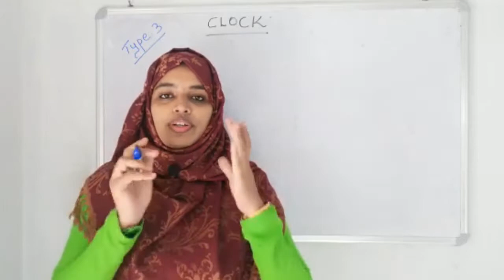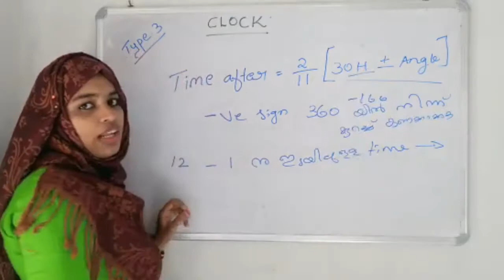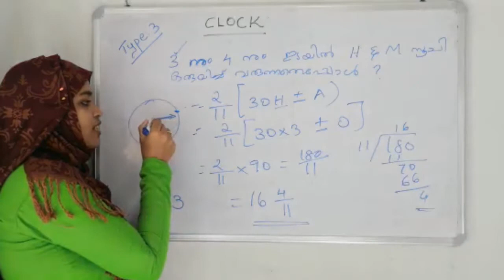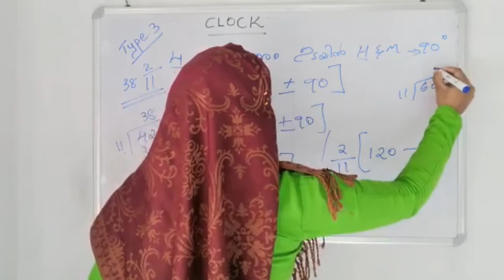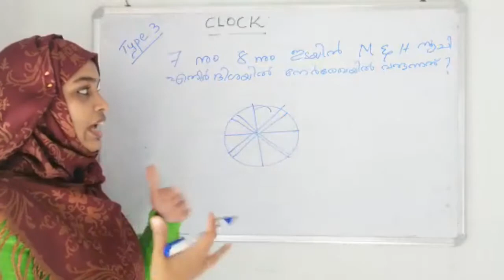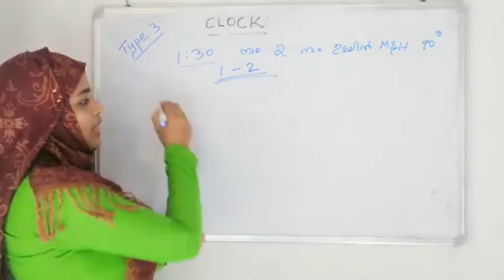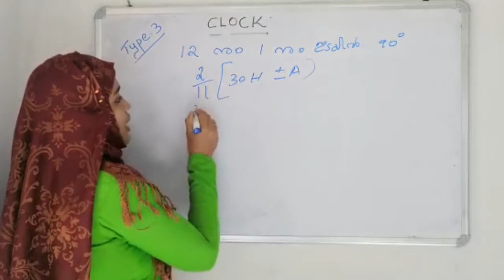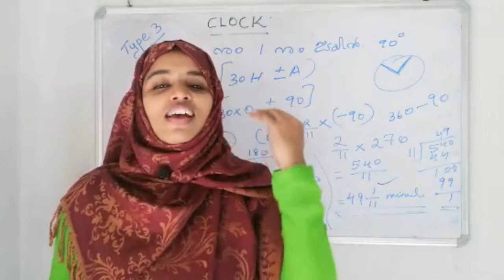Clock-reasoning l Tricks and tips l psc maths class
Clock and calendar. Important reasoning topic. Full mark ഉറപ്പിക്കാം. In malayalam. Psc, ssc, RRB, Bank, Net, ect. For all competitive exams.

It will be useful to all students that preparing psc or not for their learning practice. Because it providing you all subjects from its base which help you to learn or to teach children. Parents can watch regularly to help their childrens in solving problems ie.mathematical calculations.
 1, Clock-reasoning l Tricks and tips l psc maths class
2, psc maths class clock malayalam